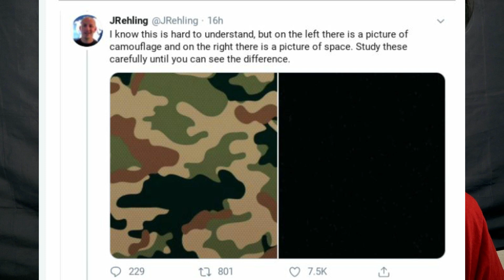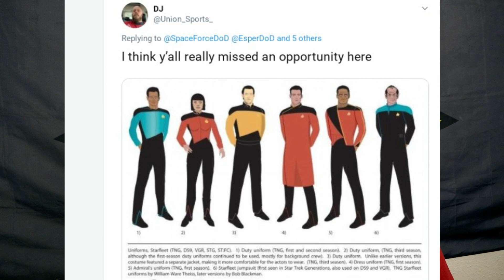Straight to the Field Space Force Uniforms, LOGO, Commander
On this episode I cover the new Space Force Uniforms, LOGO and Commander of this new branch. --Below is the information of the new Commander...Enjoy

John William "Jay" Raymond is a General in the United States Space Force and serves as the Space Force's first Chief of Space Operations. He also concurrently serves as the first commander of United States Space Command and is a member of the Joint Chiefs of Staff. Prior to being unilaterally transferred to the Space Force, he served over 35 years in United States Air Force. While in the Air Force, he was still serving as the commander of U.S. Space Command and also concurrently served as the commander of the Air Force Space Command and as commander of Joint Force Space Component. Prior to that, he served as the Deputy Chief of Staff for Operations, Headquarters United States Air Force at the Pentagon. He assumed his command of Air Force Space Command on October 25, 2016, Joint Force Space Component on December 1, 2017, United States Space Command on August 29, 2019, and as the Chief of Space Operations on December 20, 2019.